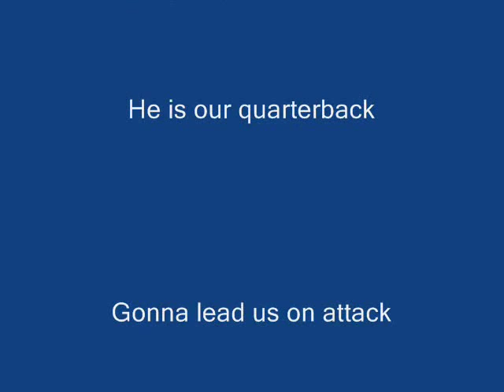Matt Matt Hasselbeck Seattle Seahawks Rally Cry Song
We wrote this song half way through the 2007 Seattle Seahawks season while they are sitting at 4-4.  Let's turn this last half of the season around and go 8-0.  GO SEAHAWKS!!  Sorry I misspelled Shaun's first name when the lyrics hit at the end!